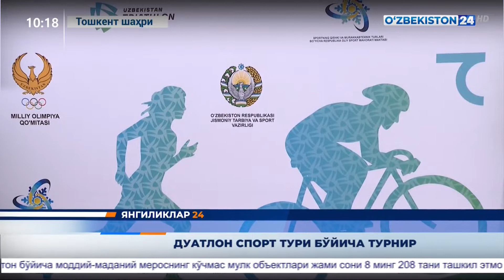Toshkentda “Vatanparvar” tashkiloti tomonidan duatlon bo‘yicha O‘zbekiston chempionati o‘tkazildi